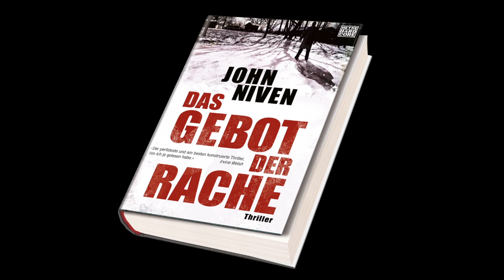John Niven über »Das Gebot der Rache« (Thriller, Heyne Hardcore)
Mit seinem neuen aufsehenerregenden Roman »Das Gebot der Rache« beweist der Kultautor John Niven seine Meisterschaft auch im Bereich des schonungslosen Thrillers und nimmt den Leser mit auf eine Reise, die er nie wieder vergessen wird.